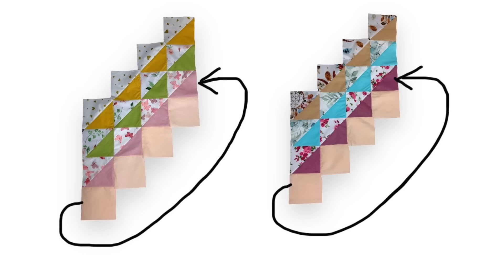3 ИДЕИ, что СШИТЬ ИЗ ОСТАТКОВ и ОБРЕЗКОВ ткани - Удивительное лоскутное шитье - DIY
Мастер-класс по пошиву изделий из остатков  и обрезков ткани
Утилизация обрезков ткани. Что сшить из лоскутков.
Увлекательное лоскутное шитье.
Красивые, полезные и необычные изделия из остатков ткани

НАПИШИТЕ, ПОЖАЛУЙСТА, В КОММЕНТАРИЯХ - КАКАЯ ИДЕЯ ВАМ ПОНРАВИЛАСЬ БОЛЬШЕ. Мне важна ваша оценка

Смотрите и другие мои видео - уроки по шитью различных изделий.

❣️Пишите комментарии под видео.